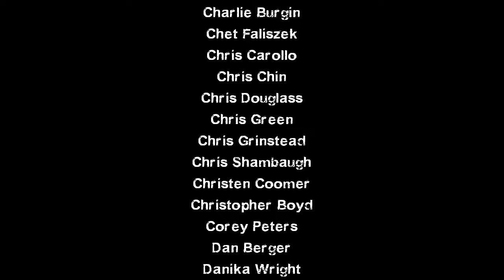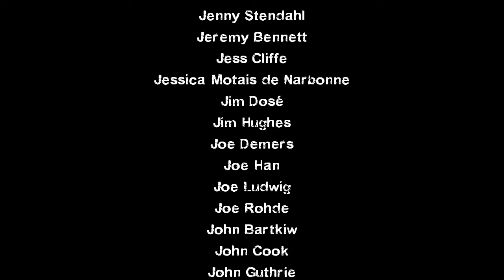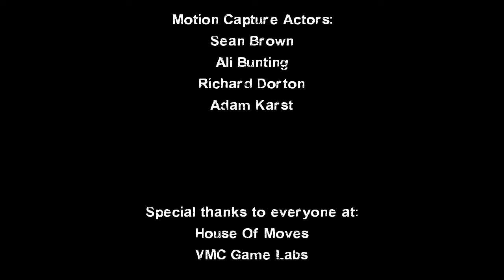(MOD PREVIEW) I Wanna Be Famous w/ Vocals replaces Ending Credits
"I Wanna Be Famous" from Total Drama Island's Intro with narration by Chris replaces "themonsterswithin."